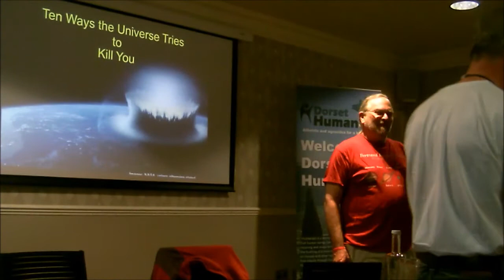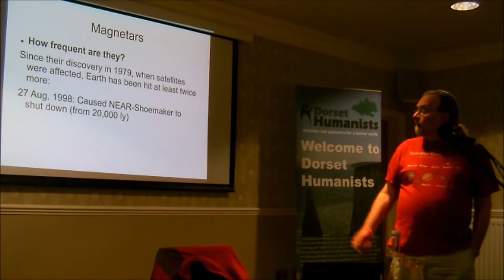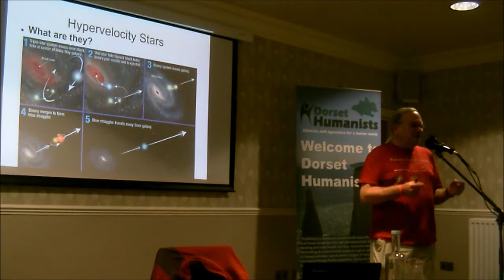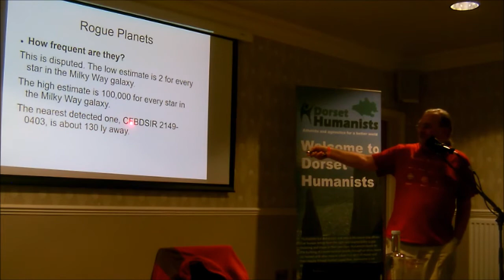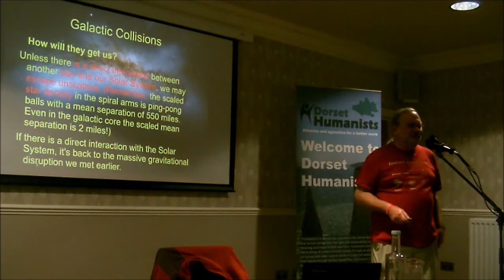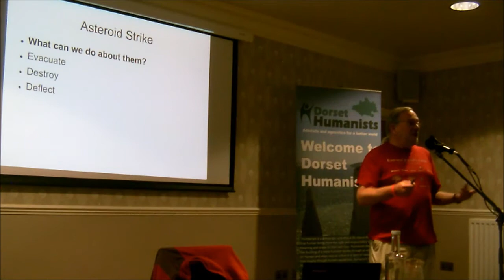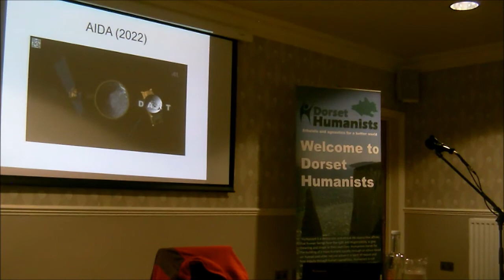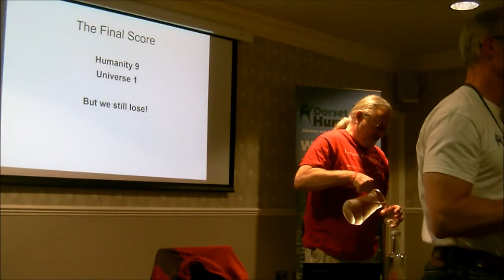Steve Tonkin - 10 Ways the Universe Tries to Kill You - Dorset Humanists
Wednesday 22nd June 7.30pm. With Astronomer Steve Tonkin

As we go about our daily lives, it is easy to forget we are passengers on a small planet travelling at nearly 70,000 miles per hour around a solar system that orbits the Milky Way at equally breathtaking speeds. We often hear from apologists that our universe is ‘fine tuned for life’, but the reality is that most of our unbelievably vast universe is extremely hostile, with terrifying phenomena that could wipe out humanity in the blink of an eye if they ever come close enough. From gamma-ray bursts to asteroid impacts, and from supernovae to galactic collisions, it seems certain that the universe is out to get us! Steve Tonkin’s light-hearted but scientifically robust review of potentially cataclysmic events will help us understand many fundamental cosmological processes and their potential effects on us.

Steve is a Fellow of the Royal Astronomical Society and has taught astronomy to adults and children for over 30 years.

He has written books and articles on practical astronomy, and has a monthly column in the BBC’s Sky at Night magazine. He is also a STEM (Science, technology, engineering and maths) ambassador with a special brief for astronomy.

“Join us for an entertaining review of the cosmic catastrophes that could threaten our existence here on earth”

Dorset Humanists are a non-religious group of Humanists and Atheists who meet several times a month in Bournemouth, Dorset, England.